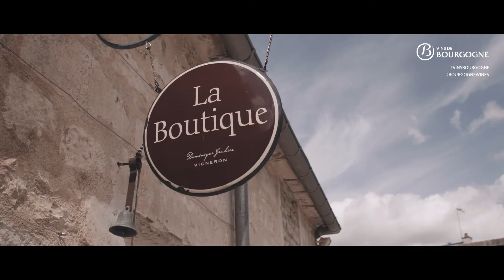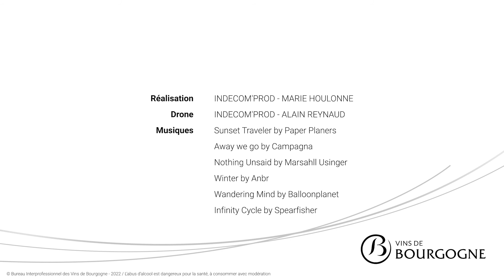Road-Trip en Bourgogne – Bourgogne Epineuil (6/13)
Cette web-série nous emmène dans un voyage à travers les terroirs et territoires des 13 dénominations géographiques de l’appellation Bourgogne, à la rencontre du vin, des viticulteurs, du vignoble, mais également de la gastronomie et du patrimoine culturel.
Marie & Alain, de la chaîne YouTube Destination Camping-Car, voyageurs dans l’âme, nous invitent à sillonner la Bourgogne du nord au sud. Ils partagent avec nous leurs rencontres, leurs découvertes et nous offrent un aperçu de ce que peut offrir la Bourgogne viticole au touriste curieux.

A deux pas de Tonnerre, découvrez l’appellation Bourgogne Epineuil. La colline d'Epineuil fait face à la ville de Tonnerre sur la rive droite de l’Armançon, affluent de l'Yonne. Elle se situe à deux heures de Paris, deux heures de Dijon et une demi-heure d’Auxerre.
Le village d’Epineuil propose une vue imprenable sur le canal de Bourgogne et la vallée de l’Armançon. Terre des vins rouges, mais aussi de rosés, il offre des vins, les Bourgogne Epineuil, fins et délicats, confidentiels et rares, à découvrir absolument.